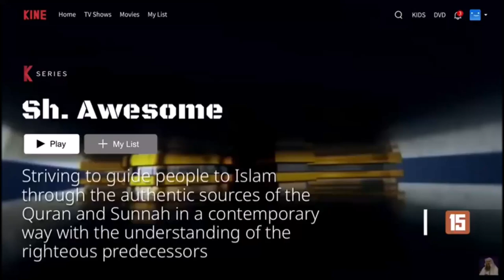Can we make long Dua in sujood of SUNNAH & FARD Prayers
00:00 Intro & Ques
00: